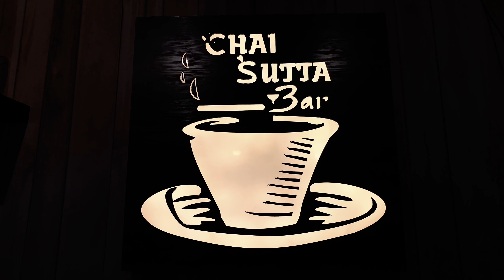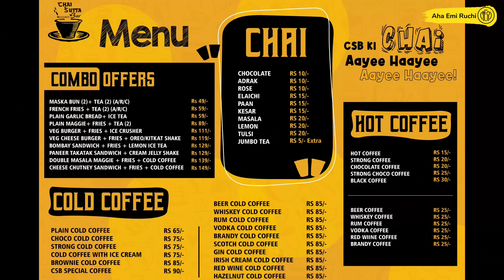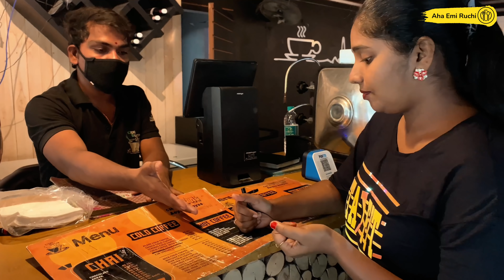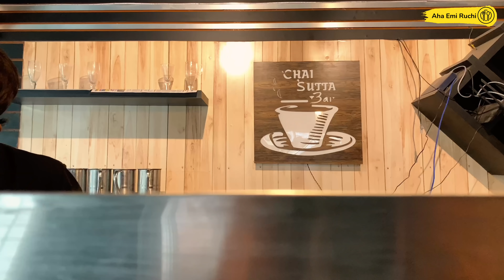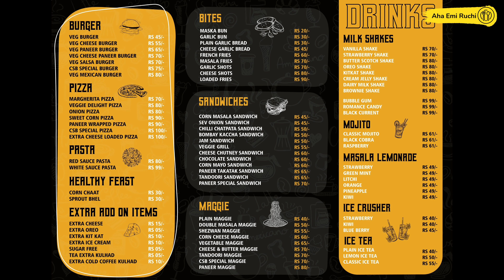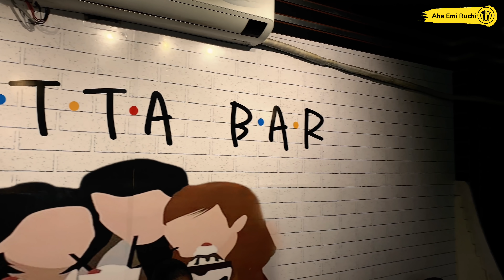Chai Sutta Bar Food Vlog I Beer Coffee & Chai I Best Chai & Snacks place I Hyd I BanjaraHills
Address :
Chai Sutta Bar
Pavani Annex, Road No. 2,
beside Axis Bank,
 Banjara Hills,
 Hyderabad,
Telangana 500034

Time Code :

0:00 - Teaser of the place
0:31 - Intro
1:41 - Flavors of Chai & Coffee
4:02 - Making of Coffee & Chai
6:28 - Making of Beer coffee
9:38 - Exploring Snacks menu
11:24 - Snacks we have ordered
12:32 - Ambience of Chai Sutta Bar
13:10 - Food review
21:49 - Outro